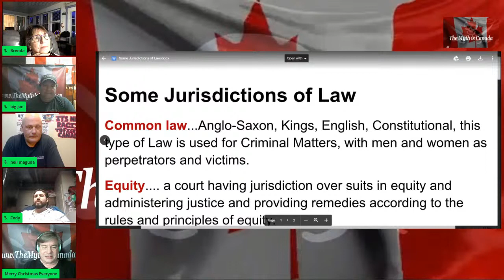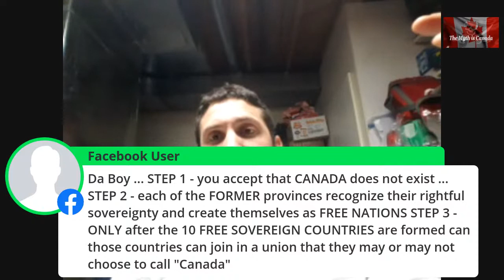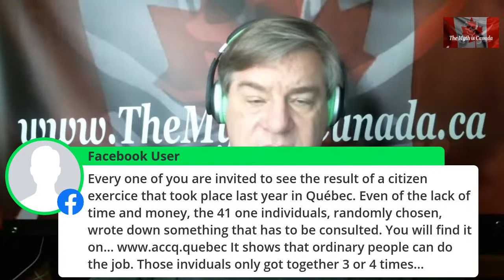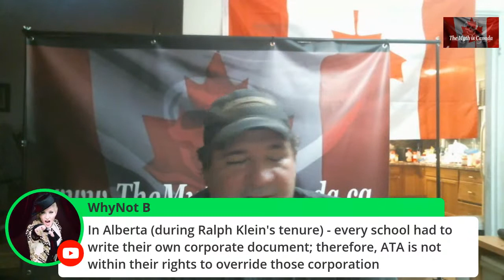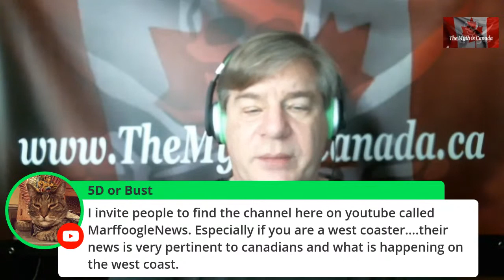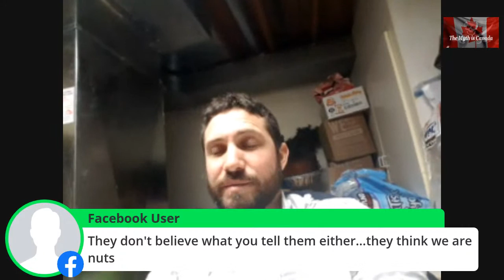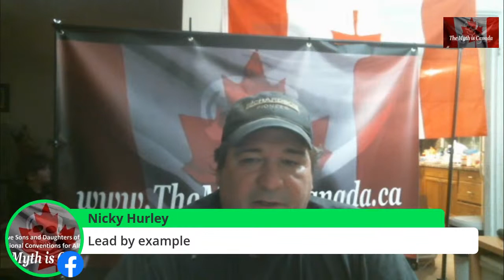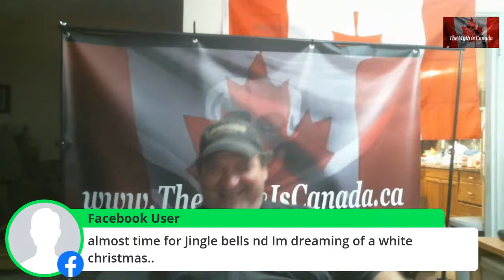Constitutions? Huh? What are they, and how do we write one?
An Exiciting round table discussion with guests Brenda Stetner, Neil Maguda,
Jon Mihalich, Rolf Hartloff and Cody Haller. the discusion will be hosted by Doug Force.
Please share as many people may not be aware of what a constitution is